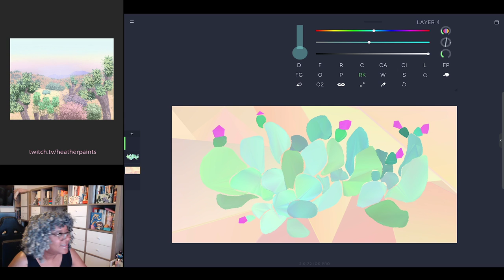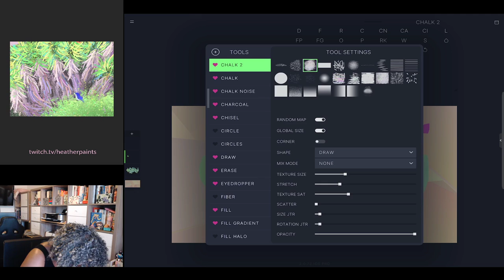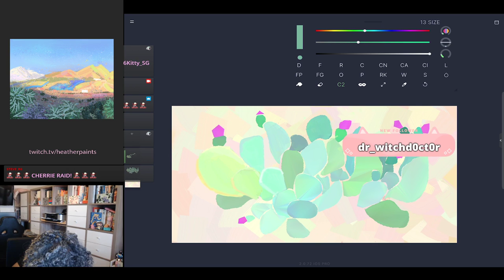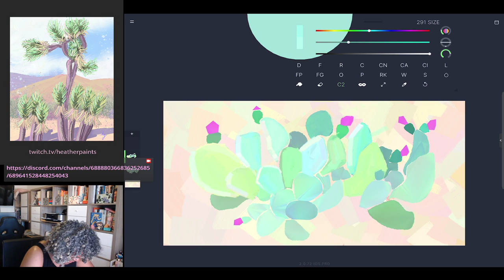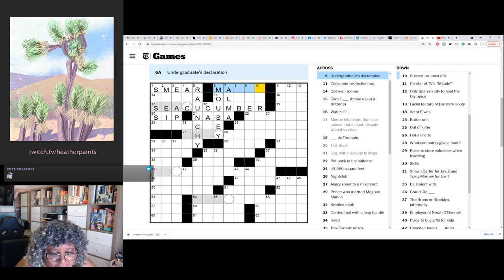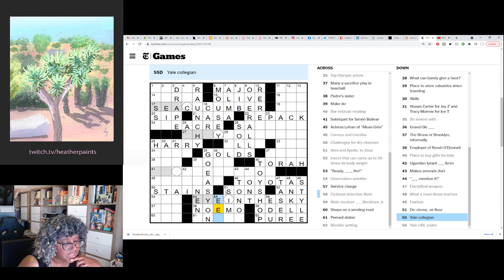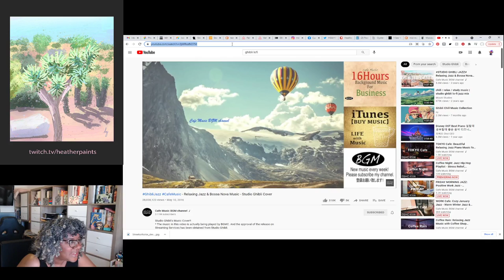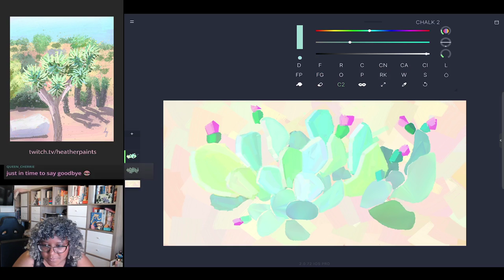Fine Art Friday- Cacti July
Bunny ear cactus and an oddly difficult crossword xD -- Watch live